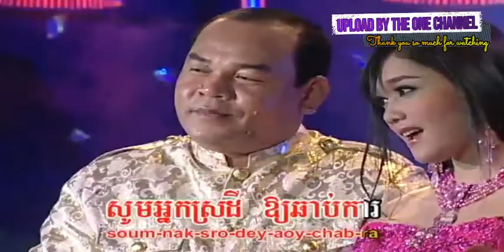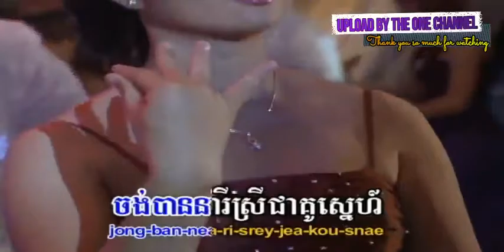ប្រស្នាបួនខ ច្រៀងដោយ សួស សងវាចា + អឿន ស្រីមុំ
ប្រស្នា៤ខ ច្រៀងដោយ សួស សងវាចា + អឿន ស្រីមុំ  VIP DVD VOL8  លោក ស៊ិន​​ ស៊ីសាមុត និង អ្នកស្រី រស់ សេរីសុទ្ឋា  I គម្រប

អូននឹកបងខ្លាំងណាស់ ច្រៀងដោយ អោក សុម៉ារីម៉ា VIP DVD VOL8
បទលេខ ១៨

ឈប់យំទៅអូន ច្រៀងដោយ ឈឿន ឧត្តម​ VIP DVD VOL33 បទលេខ ១៤